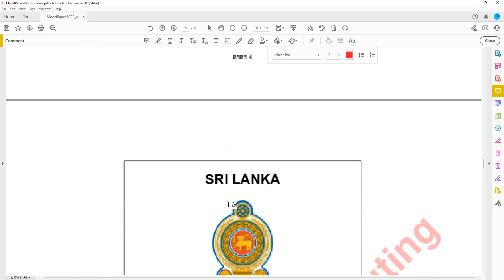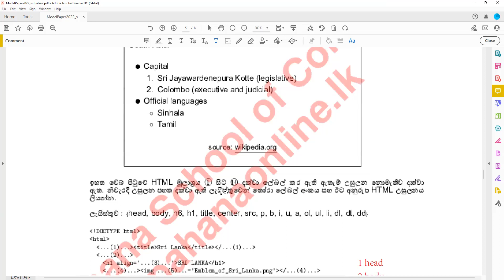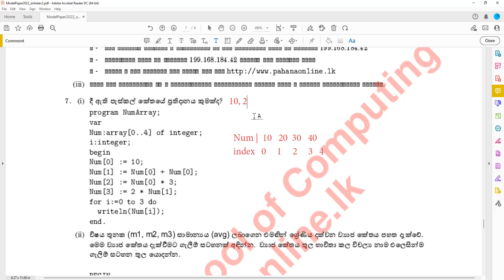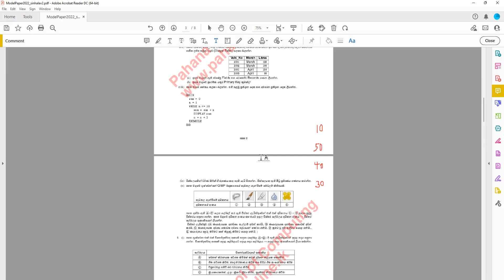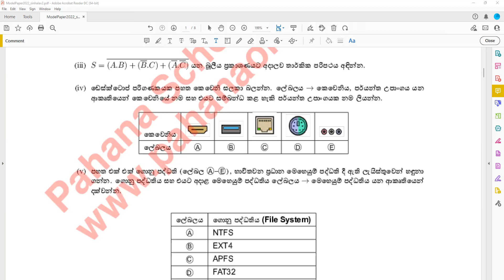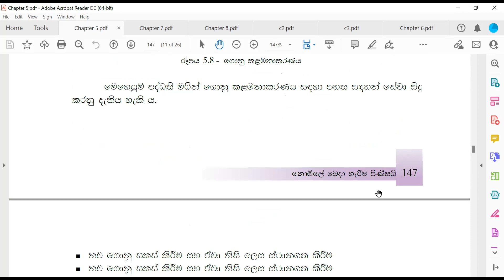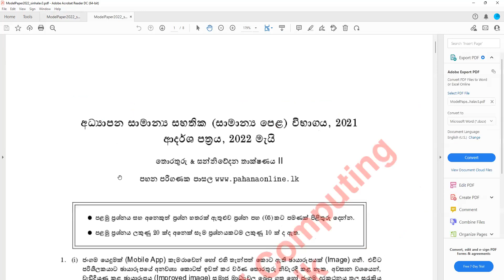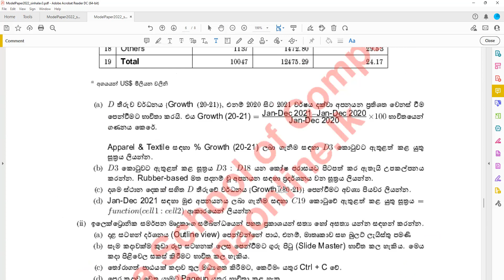OL 2021 ICT Sinhala Model Paper Discussion: 2022-05-14